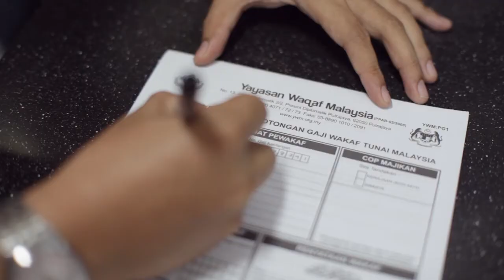Wakaf Tunai Malaysia TV Promo